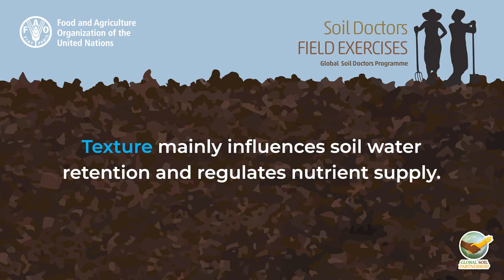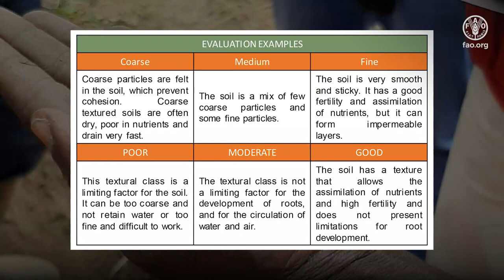How to evaluate soil texture using the ring method: Soil Doctor field exercise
Welcome to our Soil Doctor field exercise tutorial! In this video, we'll guide you through the process of evaluating the soil texture using the ring method. Understanding soil texture is crucial for soil water retention and regulating nutrient supply. Join us as we demonstrate step-by-step how to visually assess soil texture. This tutorial will equip you with practical skills to better manage your soil. Let's dive in and become soil texture experts together!

Global Soil Partnership | Food and Agriculture Organization of the United Nations (fao.org)

About the Programme | Global Soil Partnership | Food and Agriculture Organization of the United Nations (fao.org)